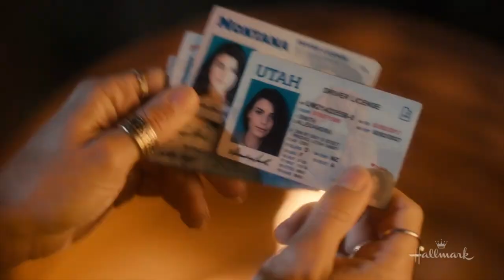Get to Know the Cast of Hallmark's New Drama RIDE - Interviews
Celeb Secrets reporter Nona Melkonian hits up the red carpet in Los Angeles for the world premiere of Hallmark's new drama series RIDE, where she speaks with cast members Tiera Skovbye, Beau Mirchoff, Sara Garcia, Jake Foy, and Tyler Jacob Moore.

RIDE airs every Sunday at 9PM ET/PT on The Hallmark Channel.

Nancy Travis (Last Man Standing, The Kominsky Method), Tiera
Skovbye (Riverdale, Nurses), Beau Mirchoff (Good Trouble, Hidden Gems), Sara Garcia (The Flash, Reign), Jake Foy (Designated Survivor, A Little Daytime Drama) and Tyler Jacob Moore (Barry, Shameless) star in the new, multigenerational family ensemble following the lives of the McMurrays, part of a rodeo dynasty going    back a generation, as they struggle to keep their beloved ranch afloat.  After a tragic loss, each character embarks on an empowering journey of transformation and self-discovery while also uncovering a twisted web of  secrets, threatening to tear the family and their small Colorado town apart at the seams.